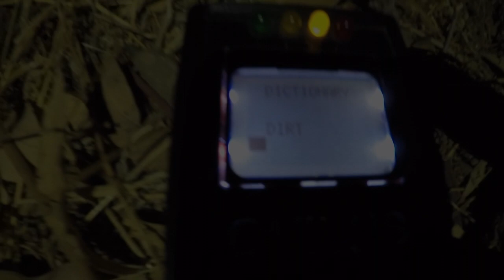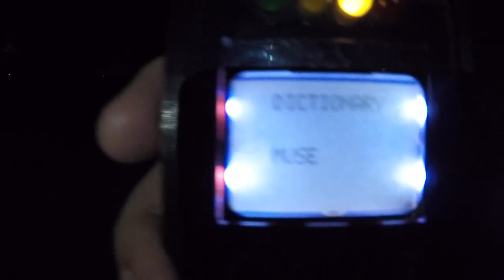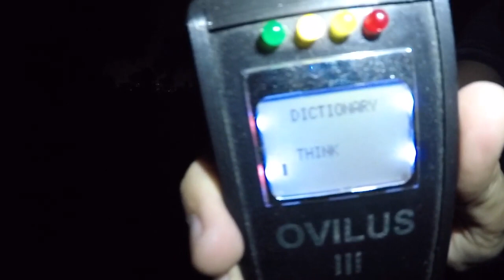THE SPIRIT HUNTER- The Demon Spot @ The Haunted Forest Cobb Estate Altadena, California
Donate to help with our productions and do bigger and better investigation projects!

This video was made possible by viewers like you! Thank you!

Shot on GoPro Hero 5

SB7 Spirit Box

EVP was caught on a Olympus WS-822 GMT

External Speaker JBL Clip 3

FaceBook: S.I.U. The Supernatural Investigation Unit